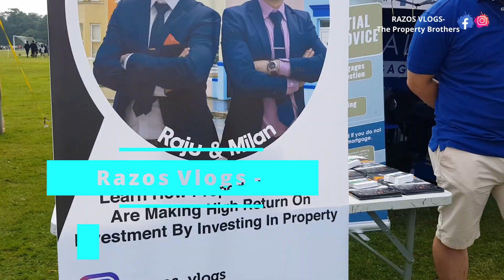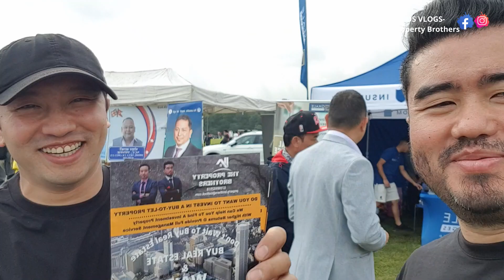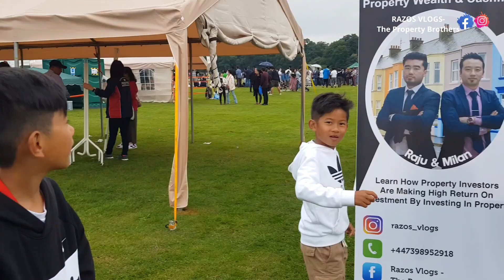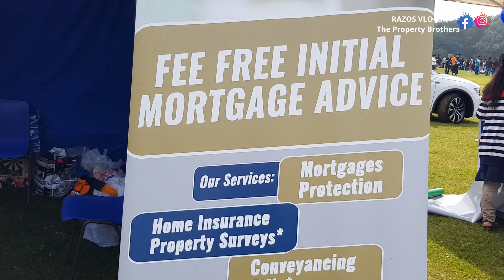GURKHA CUP 2021- THE PROPERTY BROTHERS, GHALE MORTGAGES, K.B PROPERTY & DIGITELY (MEDIA MARKETING)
WE HELP PROPERTY INVESTORS FIND THE RIGHT DEAL & PACKAGE THE SERVICE.

WE PROVIDE SERVICES:
A) 1-2-1 One day Property Crash Course For Beginners Who Wants To Learn How To Buy Their Buy-To-Let Investment Property.
B) We Help New Investors climb up the Property ladder, FIND PROPERTY DEALS, HELP Refurbish Project Manage & Find suitable Tenant.
If You Want To Buy An Investment Property In Birmingham Area or The Surrounding City's But You Don't Have Time Or You Are From Different City  Or You Don't Know The Area Or You Don't Have Enough Knowledge Then Please👇
Or DM 👆 ON MY INSTAGRAM OR FACEBOOK👆

WE WERE AT GURKHA CUP 2021 TO PROMOTE OUR PROPERTY SERVICES AND BUSINESS IN COLLABORATION WITH OUR BUSINESS ASSOCIATES GHALE MORTGAGES & K.B PROPERTY.
OVER ALL IT WAS A GOOD DAY. I MUST HAVE PERSONALLY DISTRIBUTED OVER 300 FLYERS TO PEOPLE ATTENDING INCLUDING ONE MAMA  WHO SAID I WAS A THAGUA WHO SALES FALSE GAS & ELECTRIC SERVICES OR SOMETHING LIKE THAT.  THAT WAS DEFINITELY THE HIGH LIGHT OF THE EVENT FOR ME. NO ONE HAD CALLED ME A THUG OR CHOR BEFORE..LOL.
HOWEVER I ALSO ENJOYED TALKING TO SO MANY YOUNG BHAI HARU INCLUDING LAHURE AND OF COURSE I WAS HUMBLED TO MEET PEOPLE WHO SAID THAT THEY WATCHES MY VIDEO & THEY FIND IT HELPFUL🙏.